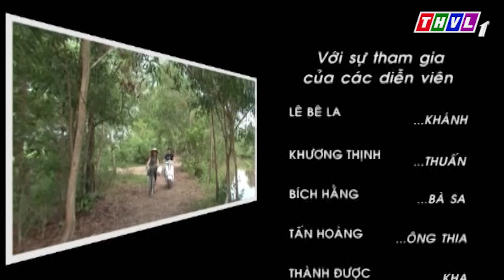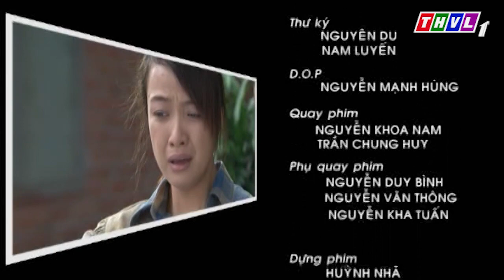THVL | Dốc sinh tồn - Tập 5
Dốc sinh tồn là câu chuyện về cuộc chiến sinh tồn của cô gái trẻ tên Khánh, sống với người dì đam mê cờ bạc  và người dượng suốt ngày chìm đắm trong cơn men rượu lại quen thói vũ phu. Sống trong sợ hãi và chịu nhiều tủi nhục, Khánh bỏ nhà lên Sài Gòn mưu sinh và đương đầu với những cạm bẫy, khó khăn nơi cuộc sống phồn hoa hội. Phim còn là hành trình đi tìm hạnh phúc, tìm đến tình yêu đích thực của những chàng trai, cô gái trẻ.